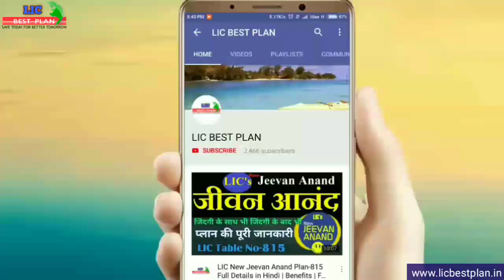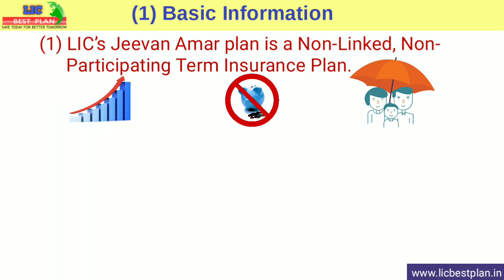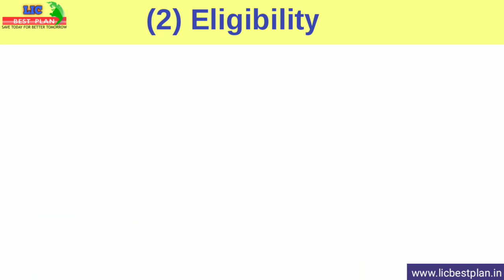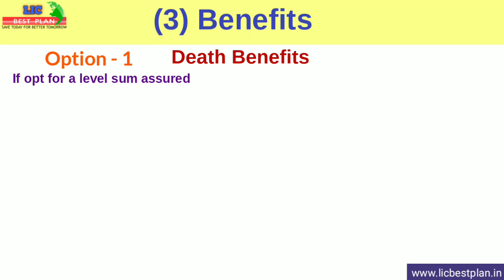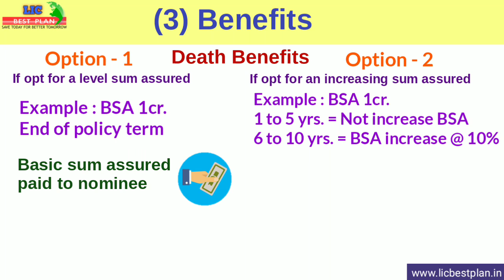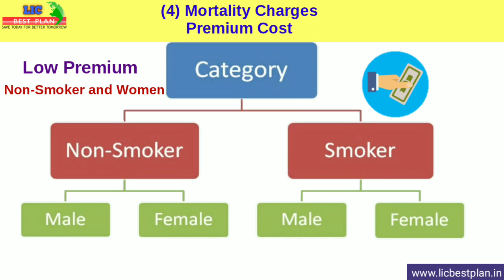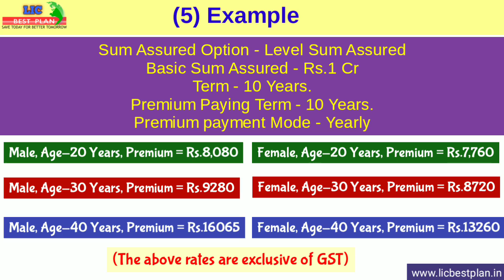LIC jeevan amar plan 855 in hindi , LIC new term insurance plan 2019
LIC jeevan amar plan 855 in hindi, के बारे में post पढ़ने के लिए आप दिए गए लिंक
पर विजिट कर सकते हैं।

दोस्तों "LIC BEST PLAN" Youtube Channel में आपका स्वागत है, आज मैंने इस video के माध्यम से आपको "LIC jeevan amar plan 855 in hindi, जो कि LIC of India इसे o5, August 2019 को launch कर दिया है। यह एक lic pure term insurance plan है, जिसका lic table no 855 है। यह plan lic का अबतक का सबसे cheapest term insurance plan है। इस lic जीवन अमर plan को केवल offline ही लिया जा सकता है। और यह एल आई सी प्लान 80 साल तक बीमा आवरण देता है। इस LIC जीवन अमर प्लान  855 को 18 साल से 65 साल के लोग ले सकते हैं।
इस video में मैंने lic कि jeevan amar policy 855 in hindi कि अन्य जानकारी के बारे में भी full details in hindi में देने का प्रयास किया है जैसे -:
1. lic jeevan amar 855 basic information
2. LIC jeevan amar 855 eligibility in hindi
3. lic jeevan amar plan no 855 benefits
4. LIC jeevan amar policy 855 example
5. lic plan 855 with example
6. lic new term plan 855 premium amount etc.
आशा है यह lic jeevan amar video आपको पसंद आई होगी।
यदि कुछ जानकारियां रह गई है तो आप इस वीडियो के comment section में कॉमेंट कर सकते हैं।

*Bank FD, Share market, Mutual fund* इन सब में अब कुछ नहीं रखा है। *Crypto currency* में एक बार इन्वेस्टमेंट करके देखो, मालामाल हो जाओगे, *मात्र Rs.1000* से शुरुवात कर सकते हैं। try करने के लिए नीचे से app download कर सकते है।👇

You can also support on-